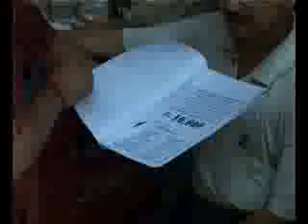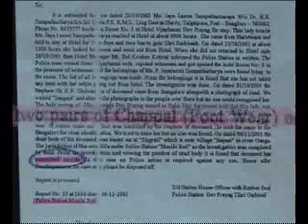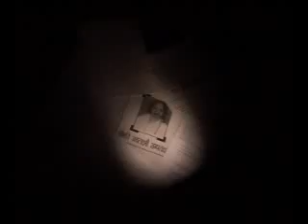Shweta Ranjan- Watchdog- Insurance Racket part2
Shweta Ranjan in 'Watchdog' talks on insurance racket.